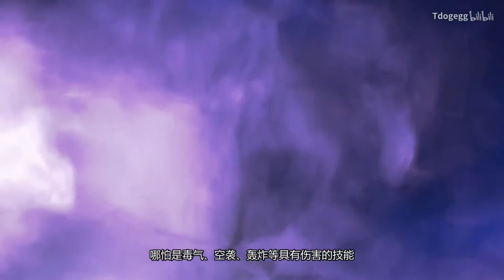Apex英雄 游戏评测Apex英雄—深度解析两点过人之处